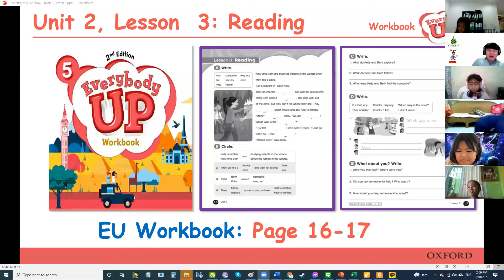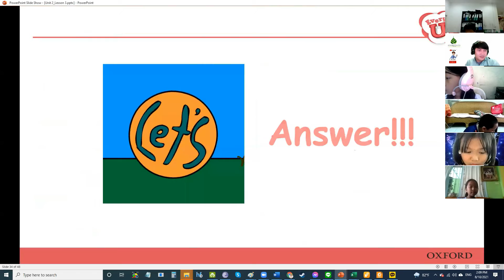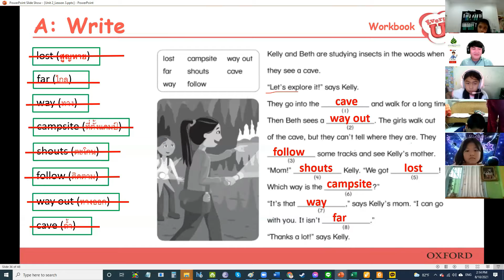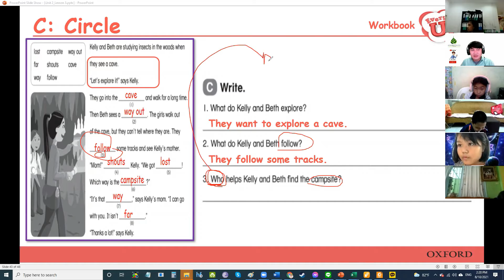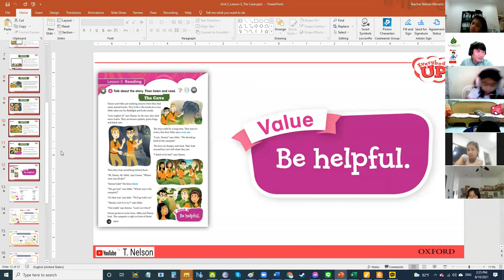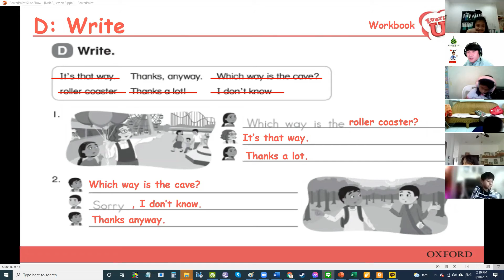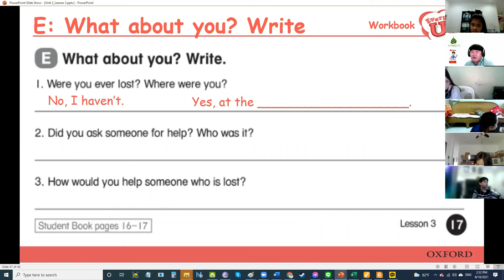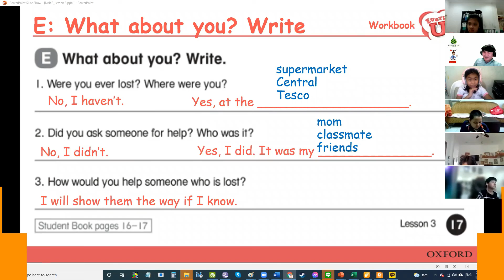P5/2 EU Unit 2: Lesson 3: Workbook (10 Aug 2021)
Everybody Up
Unit 2: Lesson 3: Workbook
Pages 16-17